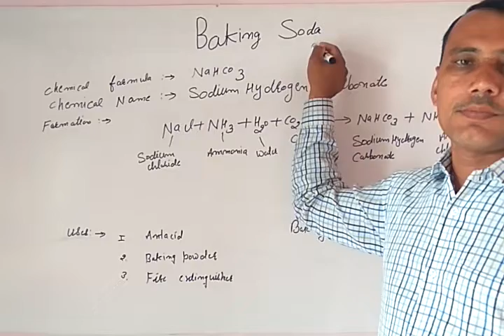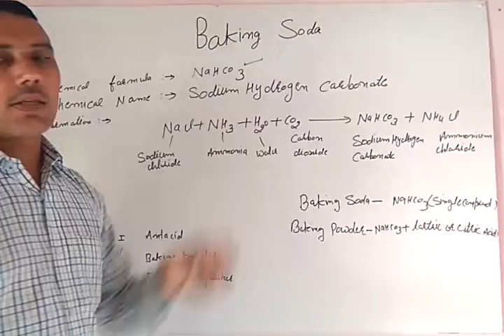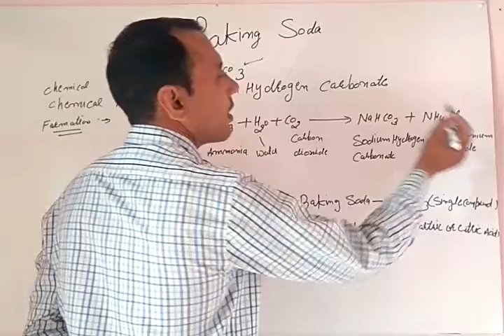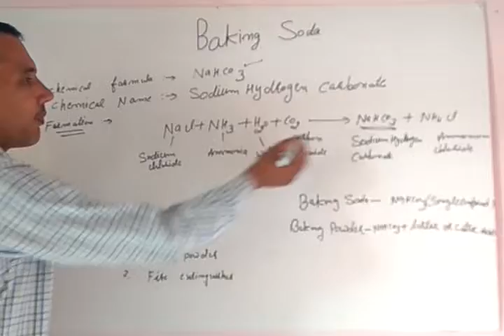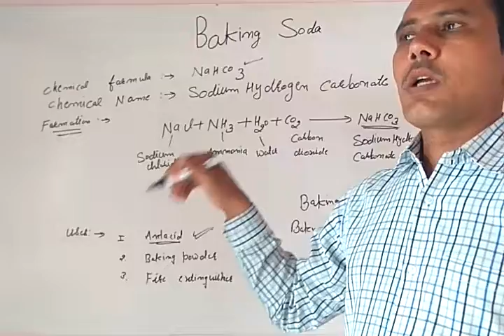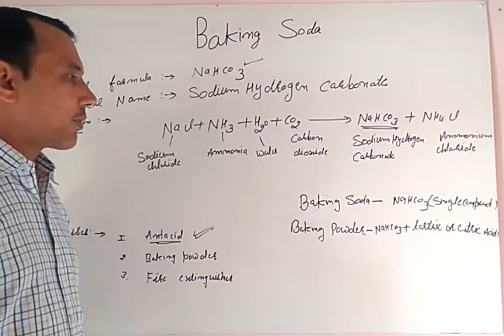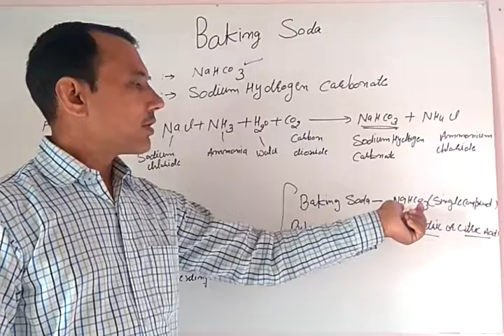Chemistry for tenth class chapter 2 lecture 11